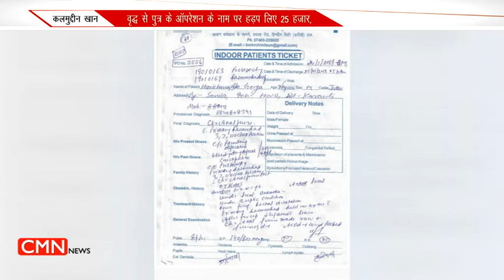भागशाम योजना का कहा हो रहा दुरूपयोग